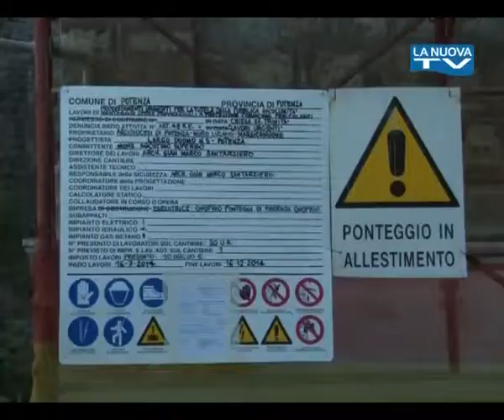Servizio La Nuova Tg "Chiesa Trinità Lavori" 17-07-2014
Ad oltre quattro anni dalla chiusura dopo il ritrovamento del cadavere di Elisa Claps nel sottotetto, la Chiesa della Ss Trinità di Potenza mostra evidenti criticità strutturali ed il Comune ha intimato alla Chiesa la messa in sicurezza dell'area.